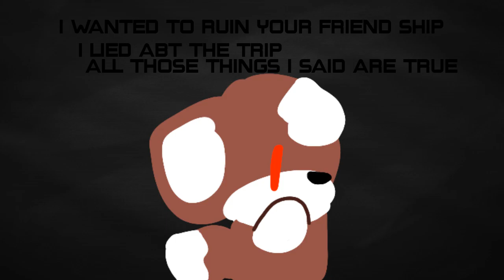I Deserve this.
Vent again